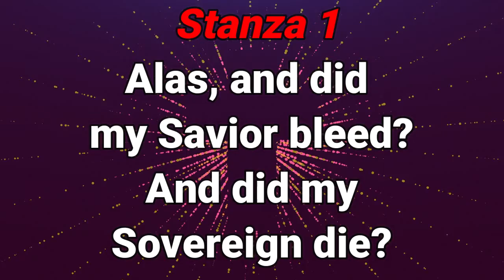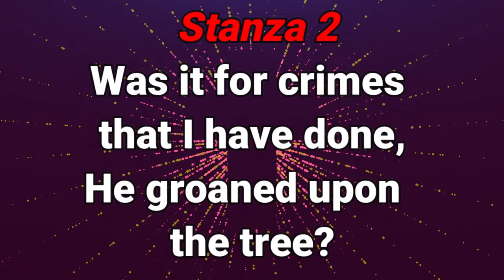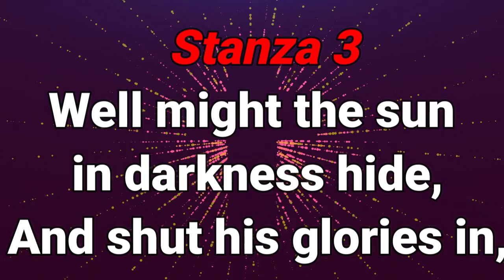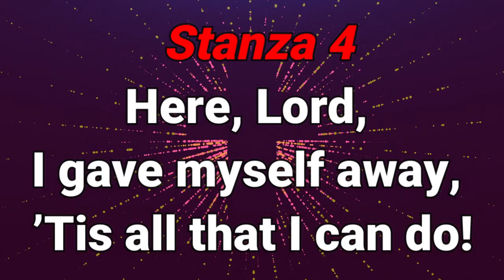GHS 080 At The Cross